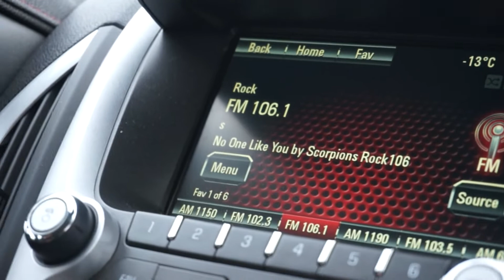Random Rose Day 2